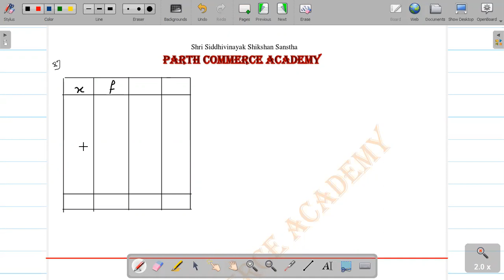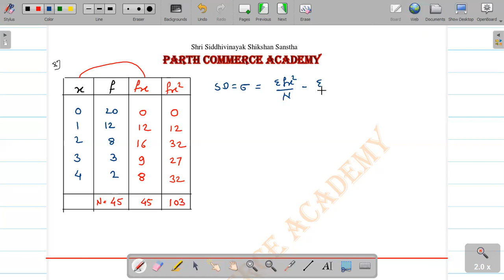FYBCom Business Mathematics & Statistics Measure of Dispersion Standard Deviation in Ungroup data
Hi Viewers
Parth Commerce Academy Providing online live teaching to the students for various subject of commerce.

Measure of Dispersion Standard Deviation

For Online Live Class Contact
Parth Commerce Academy
Prof. Vijay Sangale
Prof. Popat Mahadik